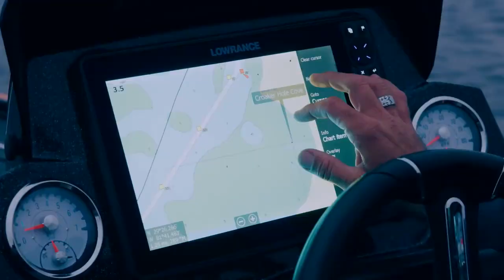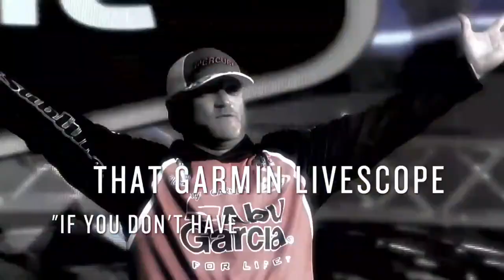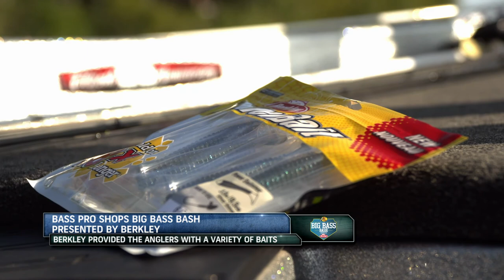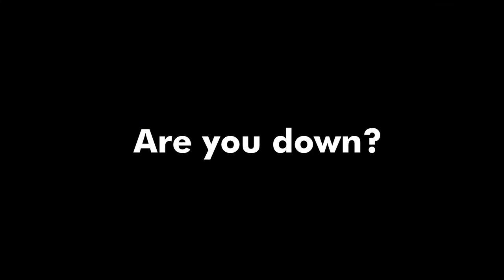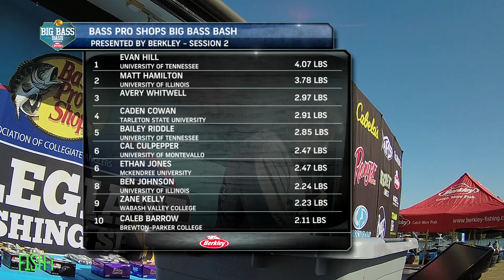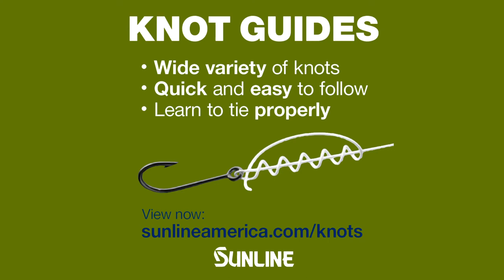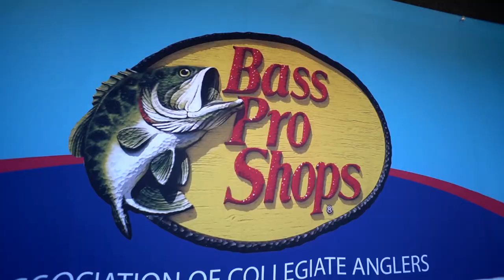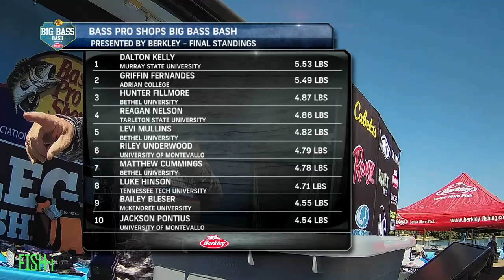2020 Bass Pro Shops Big Bass Bash presented by Berkley Part 2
2020 Bass Pro Shops Big Bass Bash presented by Berkley Part 2

On this episode of the Bass Pro Shops Collegiate Bass Fishing Series, we provide coverage from Day 2 of the 2020 Bass Pro Shops Big Bass Bash presented by Berkley.  An overall winner will be crowned, including an update to the standings in the Bass Pro Shops School of the Year presented by Abu Garcia.

Day 2 of the Bass Pro Shops Big Bass Bash presented by Berkley features a total of three weigh-in sessions.  Sessions 1 & 2 will pay out the Top 10, and session 3 awards the Top 20.

-Session 1 presented by Abu Garcia
-Session 2 presented by Berkley
-Session 3 presented by Bass Pro Shops

Dalton Kelly from Murray State University catches the winning bass on the final day of competition when anglers were permitted to only use Berkley baits.  Dalton earns $6,000+ in prizes & contingencies, as well as 1,000 points for top-ranked Murray State in the race for Bass Pro Shops School of the Year presented by Abu Garcia.

Tune in to watch exciting Day 2 coverage of the Bass Pro Shops Big Bass Bash presented by Berkley!